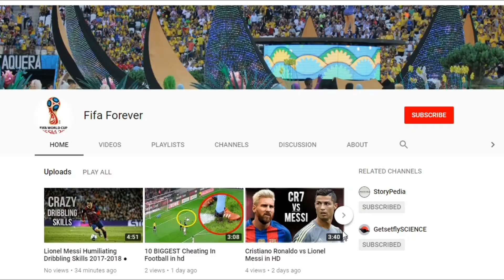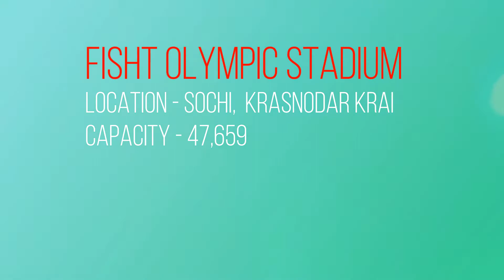Russia FIFA World Cup 2018 Stadiums | AMAZING! . HD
FIFA World Cup 2018 Stadiums Russia.